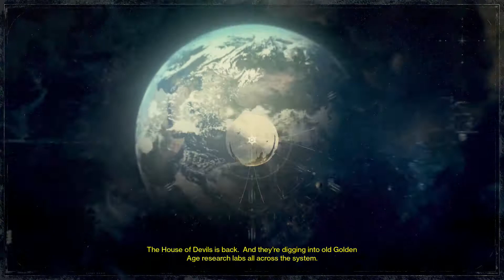Destiny - Part 30 - Rise of Iron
Like my content? Ok with the idea of me not starving? Have some extra coins from the last dungeon you raided that are just weighing you down? Consider sponsoring me so I have more time to do content on youtube and can take less freelance jobs

Not looking for a commitment? You can make a one time donation
You can leave me a message. I'll thank you in a video and everything. And you'll show up in my stream donation ticker as a recent donation (the most recent 50 donations are on the ticker, so you'll probably be on there for a while)